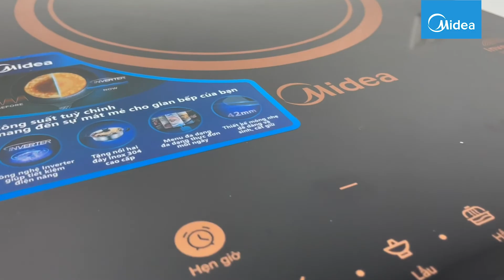HƯỚNG DẪN SỬ DỤNG BẾP ĐIỆN TỪ MIDEA MI-T2121DB - HIỆN ĐẠI, MẠNH MẼ, TIẾT KIỆM ĐIỆN!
- Bếp từ đơn kiểu dáng nhỏ gọn, trang bị 1 vùng nấu, đặt được trên bàn ăn.
- Công suất 2100W, có cuộn dây gia nhiệt đường kính 188 mm nấu ăn đều, nhanh.
- Mặt bếp bằng kính Ceramic chịu lực, chịu nhiệt tốt, dễ vệ sinh.
- 6 chế độ nấu cài đặt sẵn: Chiên, chiên ngập dầu, lửa lớn, lẩu, hấp và hầm.
- Bảng điều khiển cảm ứng tiếng Việt dễ hiểu, dễ dùng.
- Sử dụng hiệu quả, giảm hao phí điện năng với công nghệ Inverter.
- Bảo vệ người dùng, tăng độ bền bếp với tính năng tự ngắt khi bếp nóng quá tải, cảnh báo mặt bếp còn nóng,..